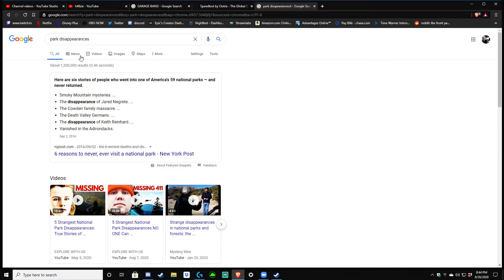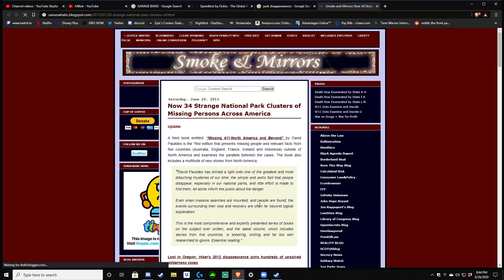MAD DELICIOUS 9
The boys are SWEATY and express their love of Central Air. Sam is still bald. Cal has ptsd from The Witches movie and George is off that Choppas Churros. We dice up some concert talk and of course we drop a dash of conspiracy, specifically the missing 41. Enjoy